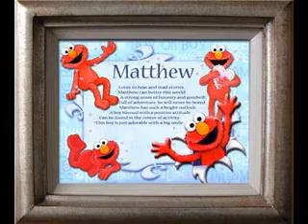Elmo bedroom decor